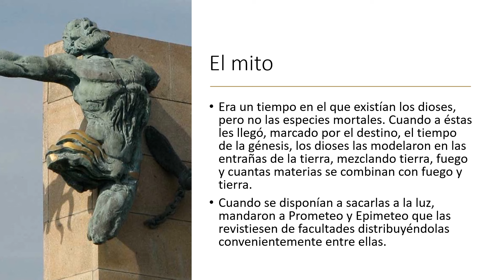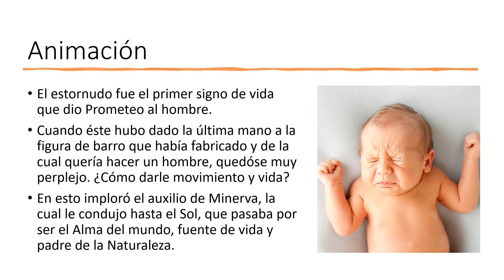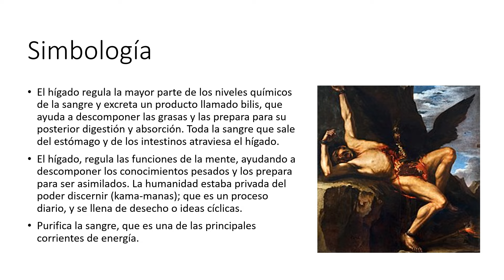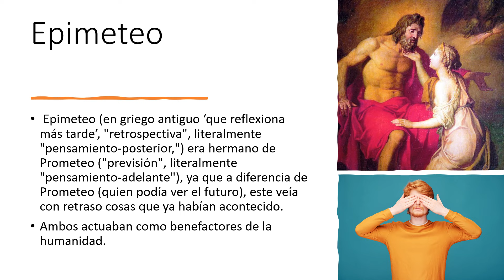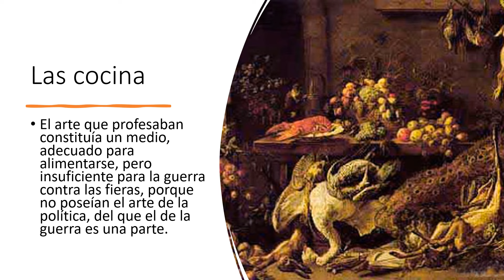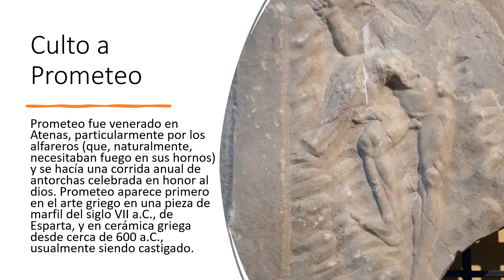Simbología de Prometeo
Presentación de la conferencia dictada por el Ing. Jorge Enrique Gudiño, sobre mitología griega, Prometeo y Epimeteo.

00:00 Significado de Prometeo
00:17 El mito griego
00:36 Mitto según Platón
00:53 Activar la Mente
01:09 Animación humana
01:24 Estornudo, álito de vida
01:39 Mito de Pandora
01:56 caja de Pandora
02:11 Prometeo encadenado
02:22 Prometeo liberado
02:37 Simbología
02:52 Etón el águila de Zeus
03:10 Según Giordano Bruno
03:26 Epimeteo
04:17 Consecuencias de adquirir el Fuego
04:30 Enseñanzas de Prometeo
04:47 La preparación de alimentos
05:13 Labores y artes

En griego antiguo Prometeo significa ‘previsón’ o ‘prospección’.
En un titán amigo de los mortales, conocido principalmente por traer el fuego, por ello fue castigado por Zeus.
Se dice que es el inventor del ‘sacrificio’, siendo protector de los humanos.
Prometeo engaño continuamente a Zeus y este prohibió el fuego para los humanos.
Era un tiempo en el que existían los dioses, pero no las especies mortales. Cuando a éstas les llegó, marcado por el destino, el tiempo de la génesis, los dioses las modelaron en las entrañas de la tierra, mezclando tierra, fuego y cuantas materias se combinan con fuego y tierra.
Cuando se disponían a sacarlas a la luz, mandaron a Prometeo y Epimeteo que las revistiesen de facultades distribuyéndolas convenientemente entre ellas.
Los dos titanes se encargaron de la difusión de los rasgos entre los animales recién creados; Epimeteo era el responsable de dar un rasgo positivo a todos los animales, pero cuando era el momento de dar al hombre un rasgo positivo, por falta de previsión se encontró con que no quedaba nada.
Prometeo decidió que los atributos de la humanidad serían las artes civilizadas y el fuego, que robó del carro de sol Apolo. Prometeo más tarde fue sometido a juicio por su crimen.